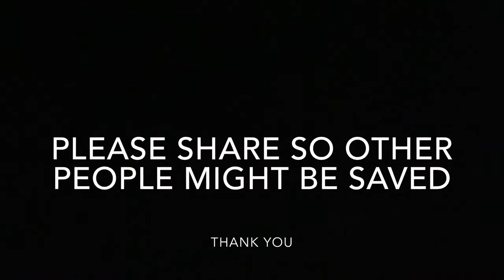This may be my final video. 5% thumbs-up tells me it must be good.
If I didn't already know, here's how I would be able to figure out that I had not taken oxycodone (for either days, weeks, or months) before filming this video:

• Slurred speech.
• The camera is always looking up at me because I am too weak to lift my phone any higher.
• There is one edit/cut where the picture gets all shaky. That's because I dropped my phone. I am too weak to hold my phone.
• Like many of my recent videos, I have a bunch of facial hair because I am too weak to shave.
• Those eyes.
• If I had taken oxycodone, I wouldn't be in my home. I would have been outside on the bridge exercising.

Something I wish I'd said in this video is that I think I have been high on oxycodone once. If so, it was only because I took what the Ohio State burn unit gave me, and it was miserable. When I got home (after only 24 hours in the hospital), I couldn't move. For several hours I was too weak to find my phone beneath me to call 911. Another thing I wish I'd said is that being high on anything is dangerous for me. Even cannabis medicine. And even though I use it every day, I'd rather not. Because it can make me high. Which is dangerous for me. It's just what I have to do because I don't have the help I need. The help I need doesn't get me high.

I'm so weak I can barely hold my phone or speak. Listen to that. That's not me. That sounds like Lou Holtz. I have become so weak that I am now a mushmouth. I am an old guy now.